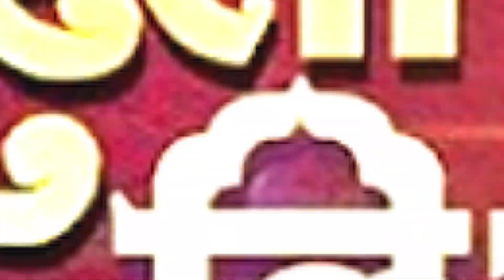Rishta Likhenge Hum Naya | Title Song | Tejaswi Prakash | Rohit Suchanti | Sony TV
Enjoy the title song of Sony TV's show Rishta Likhenge Hum Naya .